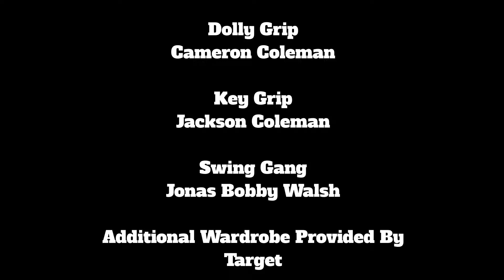Everybody Hates Chris: Everybody Hates The Robbery Credits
The Hendersons find out that they have been robbed while shopping at the mall.